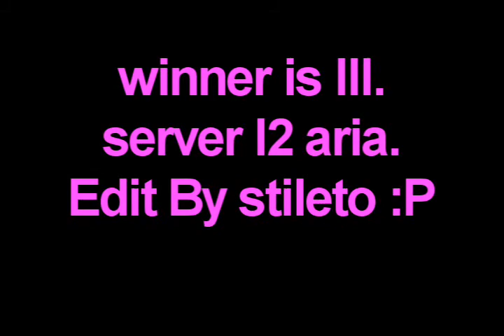lll vs tootzeh